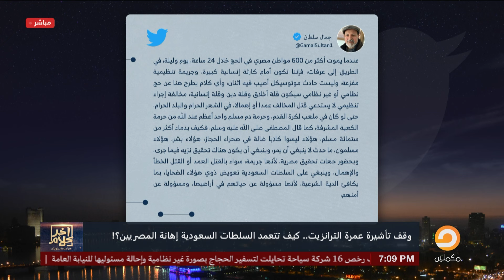أسامة جاويش: السعودية تقرر إيقاف تأشيرات العمرة غير المباشرة للمصريين!